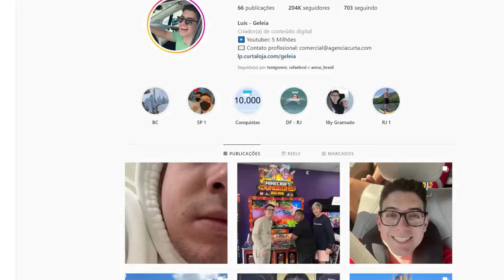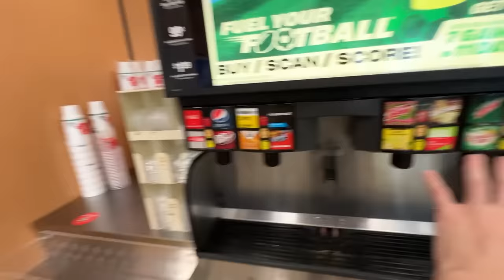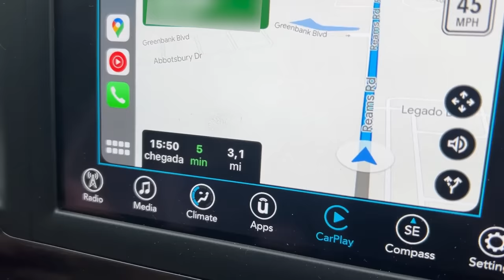Fiz Surpresa pra uma Inscrita VISITANDO ela nos EUA